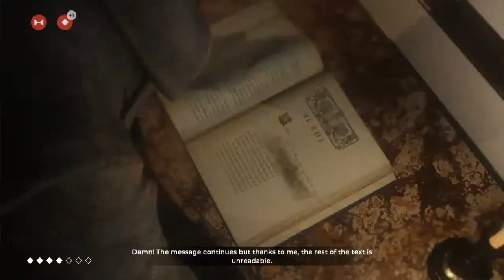The Council episode 1 mad ones part 7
if anyone what to donate please do so the money will go to a new mic and a Elgato Game Capture and maybe some new games